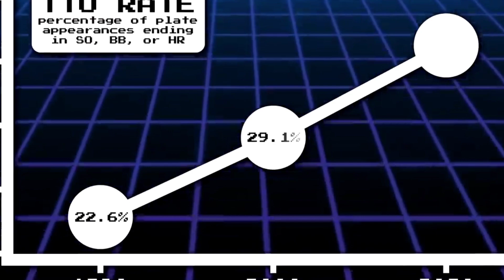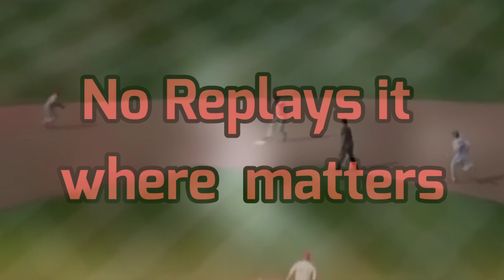Why Baseball May Be The Most BORING Sport in America 2021!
Today we're looking at Why Baseball May Be The Most BORING Sport in America 2021!